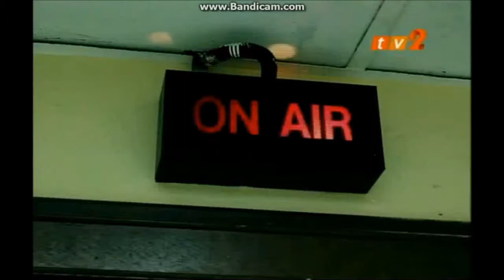Berita Mandarin "behind the scenes" promo (mid-2014)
Taken from Berita Mandarin 13 September 2014 on myklik.rtm.gov.my